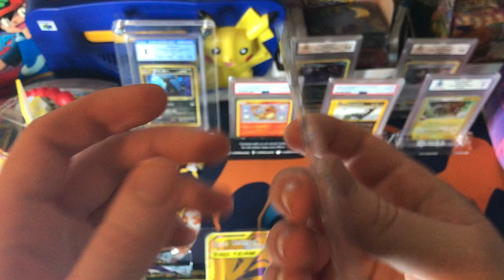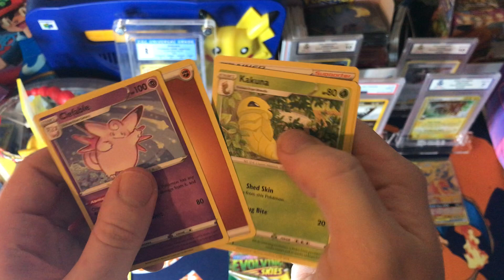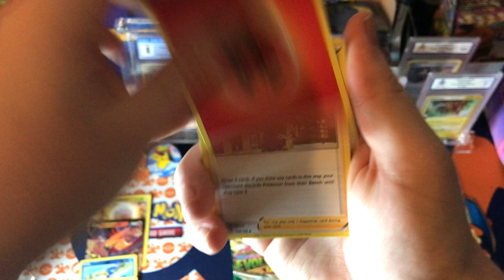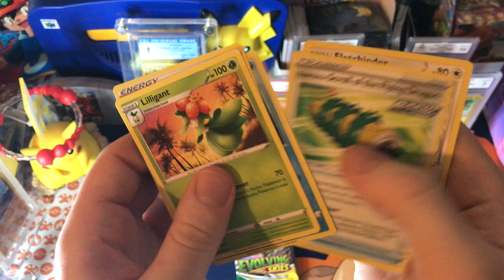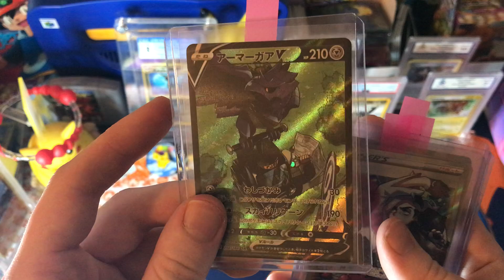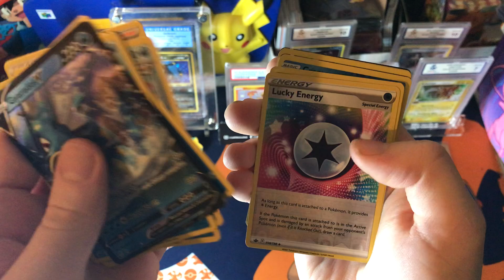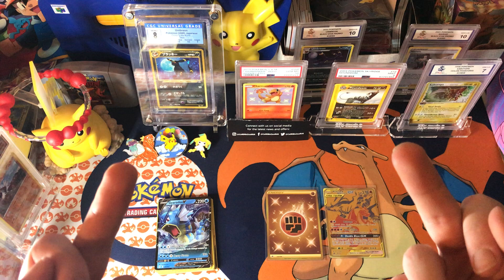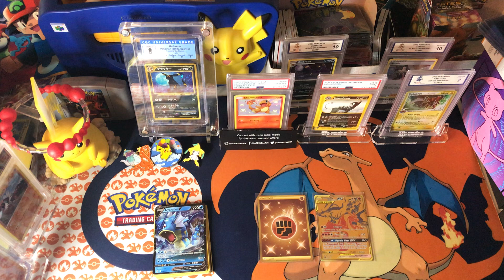Opening A Reshiram & Charizard GX Premium Collection Box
Checkout card bazaar and the Pokemon centre discord and these other YouTube channels for more Pokemon openings!